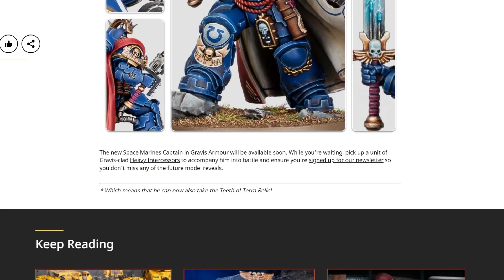New Captain in Gravis Armour revealed!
Soon you'll finally be able to get a Captain in Gravis Armour (different to a Captain in Gravis armour with a Master-Crafted Heavy Bolt Rifle, of course) without searching for Dark Imperium bits.

Only took like 4 and a bit years.